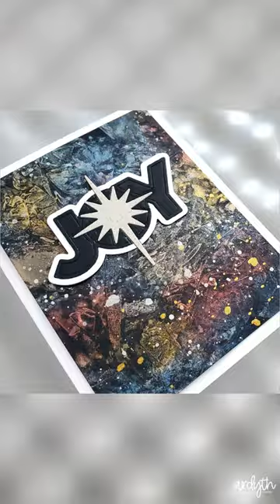Watercolor on BLACK cardstock! (Supply list in description)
• Waffle Flower Crafts - Craft Dies - Oversized Merry Christmas Print

• CZ Design CHUNKY JOY Wafer Dies czd112 Holly Jolly

• Tonic SILVER SCREEN 8.5 x 11 Glitter Cardstock 9961e